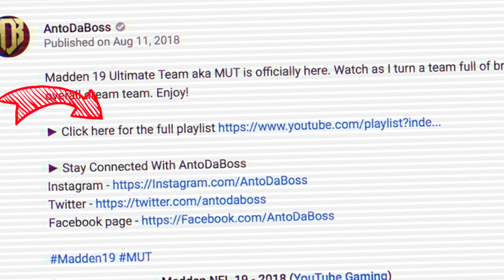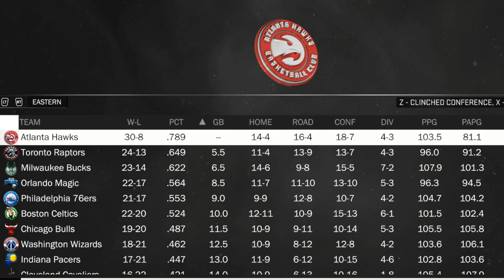NBA 2K18 Trae Young My Career : Buying A House Ep.6